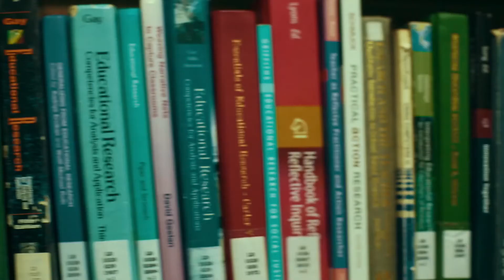UTM MOOCs Research Methods in Education Introduction Video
This is an introductory video for UTM MOOCs on the subject of SPPP3042 Research Methods in Education.